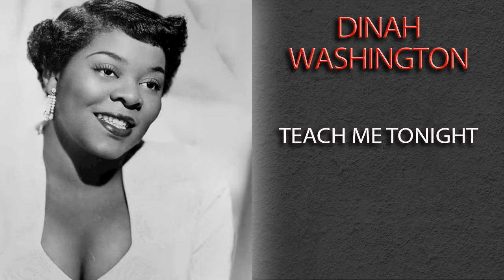DINAH WASHINGTON - TEACH ME TONIGHT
DINAH WASHINGTON was an American singer and pianist, who has been cited as "the most popular black female recording artist of the '50s". Primarily a jazz vocalist, she performed and recorded in a wide variety of styles including blues, R&B, and traditional pop music, and gave herself the title of "Queen of the Blues". She was a 1986 inductee of the Alabama Jazz Hall of Fame, and was inducted into the Rock and Roll Hall of Fame in 1993.